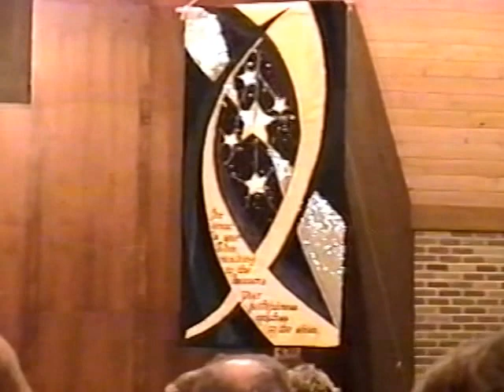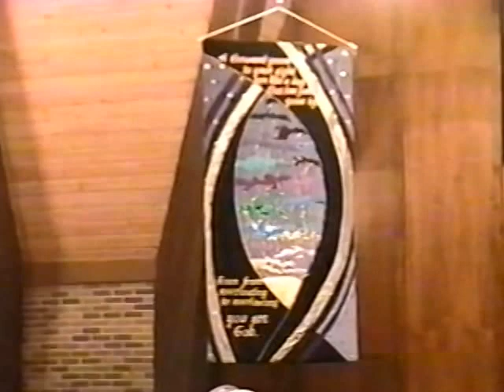Royersford Baptist Church 9/11 Service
Only the very beginning and the last few minutes of the service were saved.